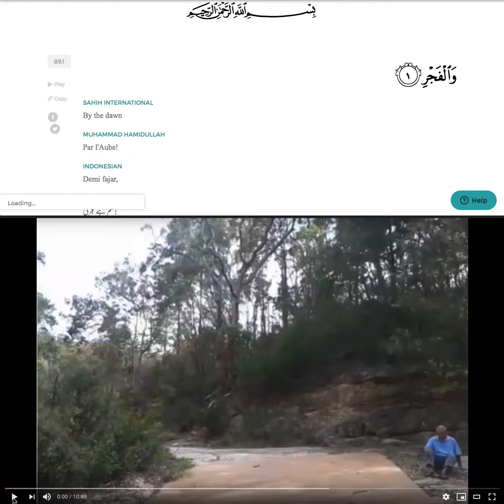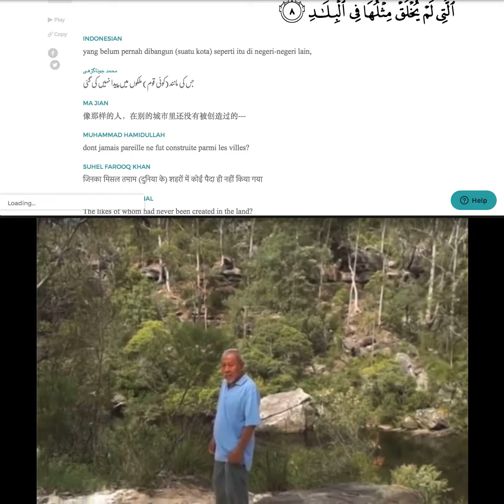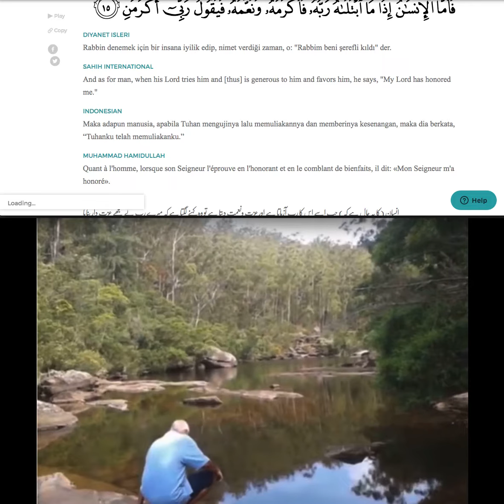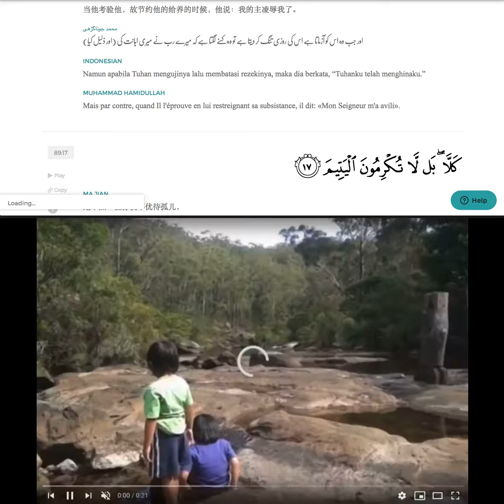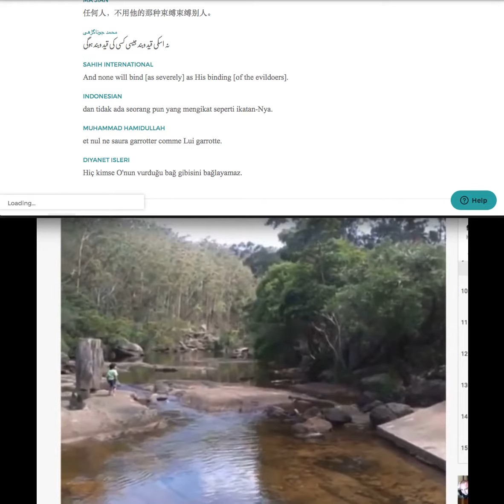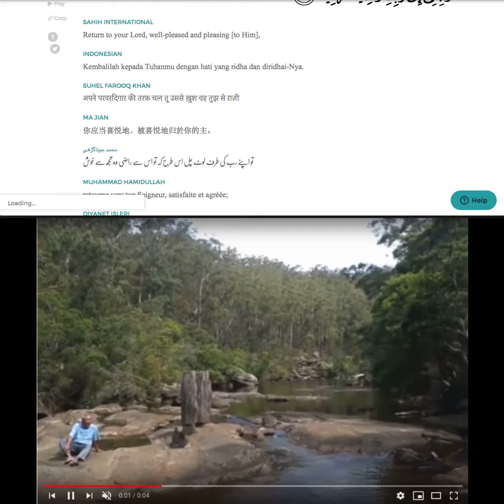ja al fajr